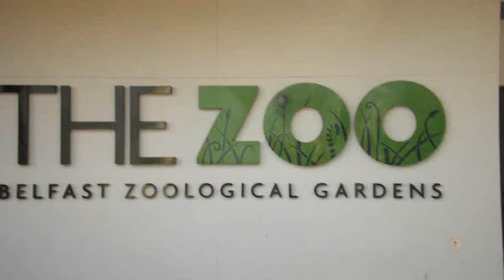belfast zoo 2016